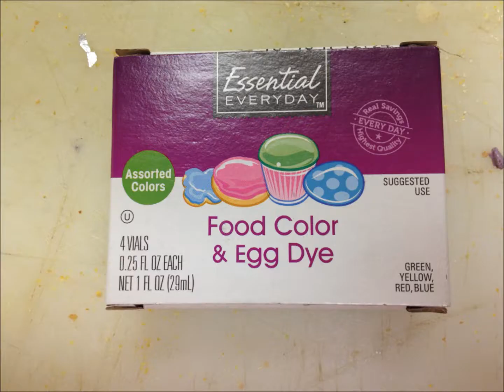Self as Learner Lab Wk 5